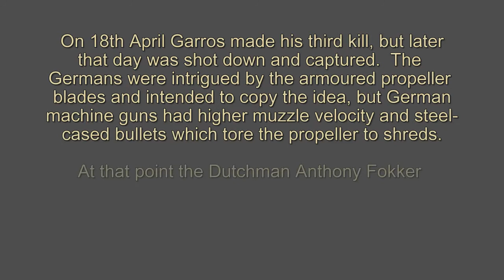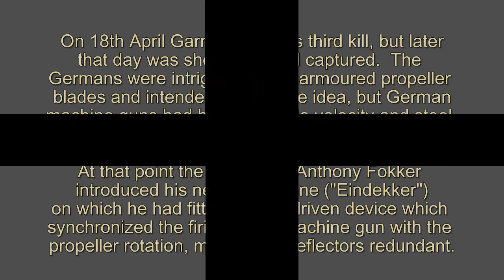Fokker Eindekker 720P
Video and stills of Radio-Controlled Fokker Eindekker model, scratch-built by Donald Brown of Dumfries Model Flying Club